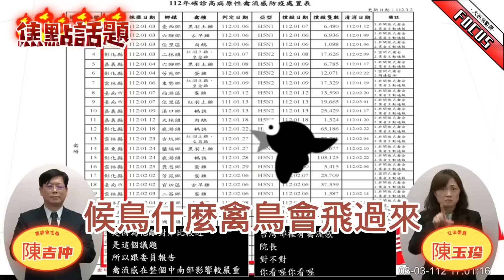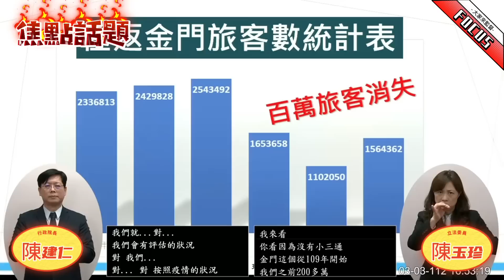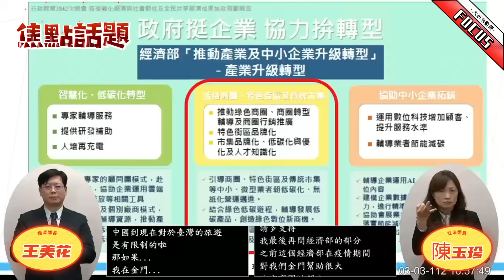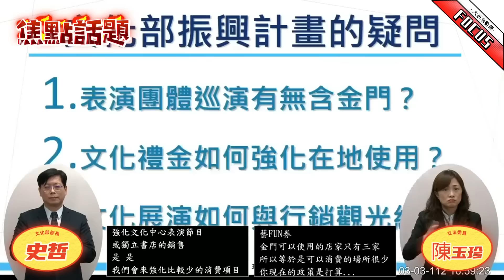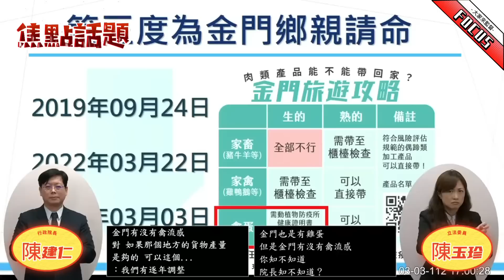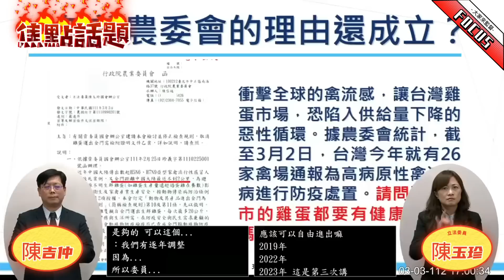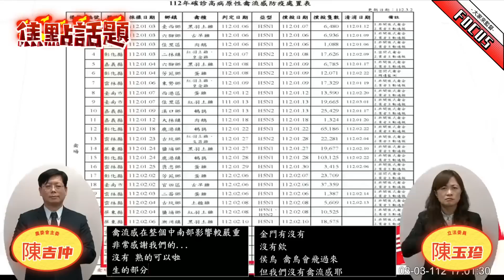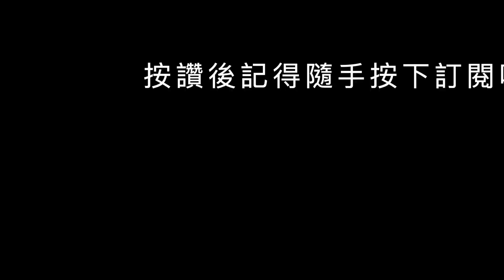欺負金門人？寧願倒貼也不進金門蛋，陳吉仲：大陸的鳥會飛過來！陳玉珍 陳吉仲 陳建仁 潘文忠 史哲 質詢 蛋慌 澳洲 禽流感 一國兩制【監督GOGO】